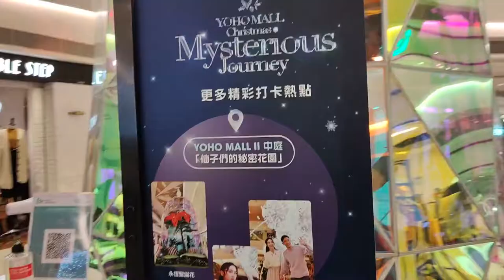「冬日．森之仙境」@YOHO MALL (1) - 2021年12月06日